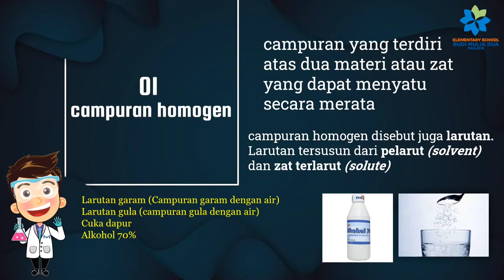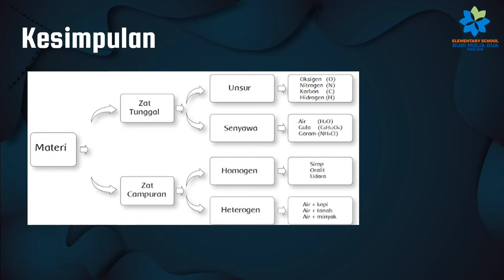MENGENAL CAMPURAN | SCIENCE GRADE 5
Sainsbersama Mr.Dika